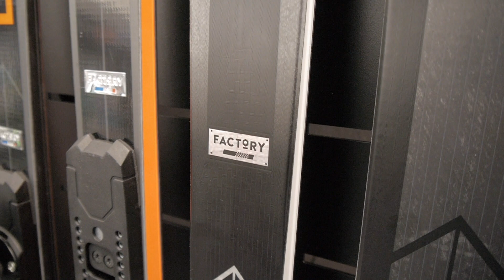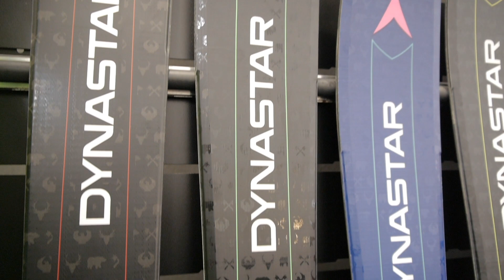Nouveautés skis et chaussures Dynastar et Lange 2019